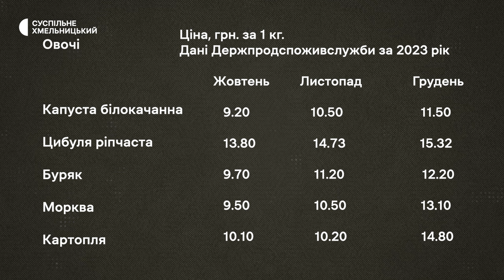Картопля по 20 гривень – не межа: як в Хмельницькому змінились ціни на овочі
Вдвічі зросла ціна на картоплю. З початку минулого року. Також інша городина стала дорожчою, і її вартість продовжує рости. Про це розповіла завідувачка сектору контролю за регульованими цінами головного управління Держпродспоживслужби в області Олена Сологуб-Лисенко. За її словами на це впливає сезонність. Як змінилася вартість овочів, дивіться далі.